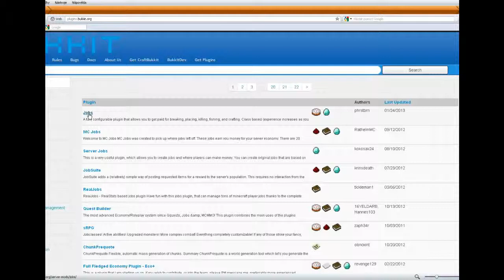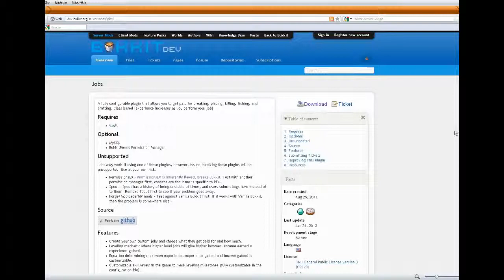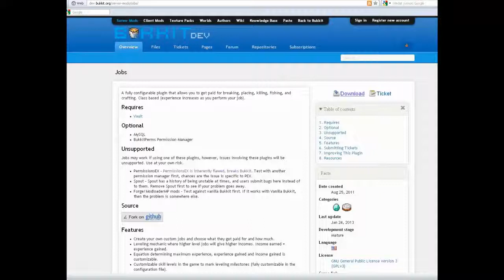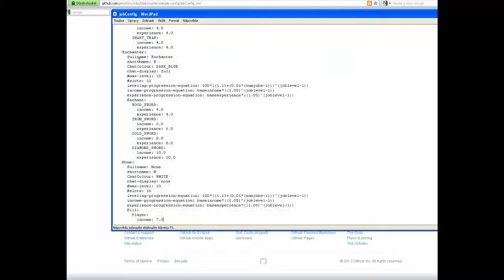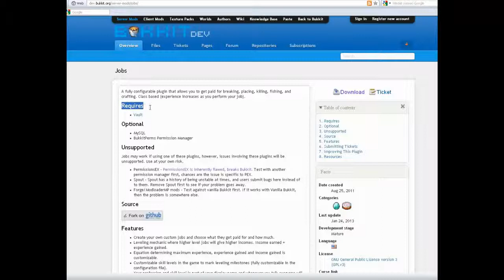Minecraft - Pluginy na server - Jobs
Jak na plugin Jobs.